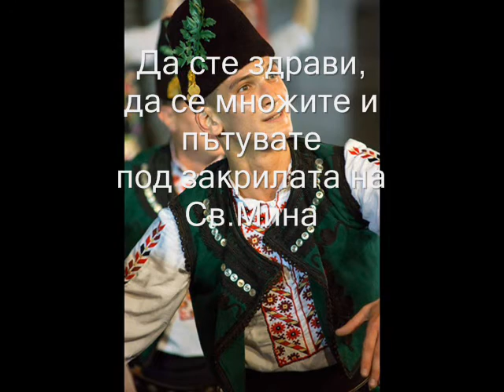Право тракийско хоро - Минчо Недялков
Майстори на гъдулката
Честито, група, на Св.Мина!